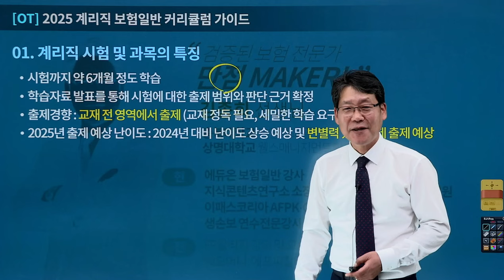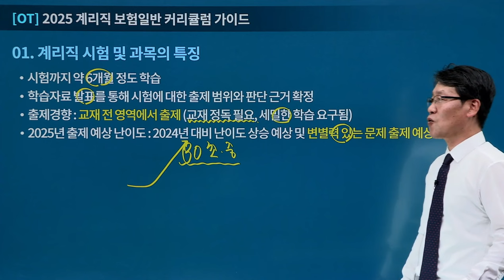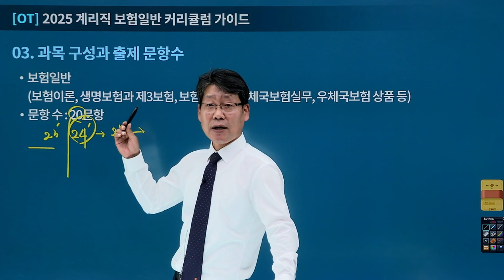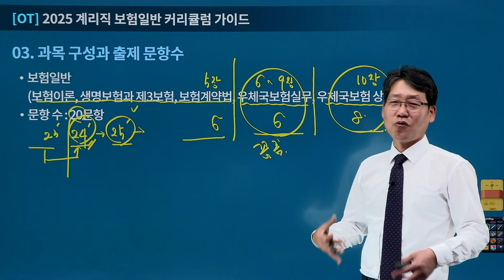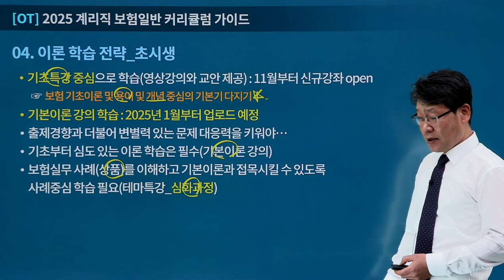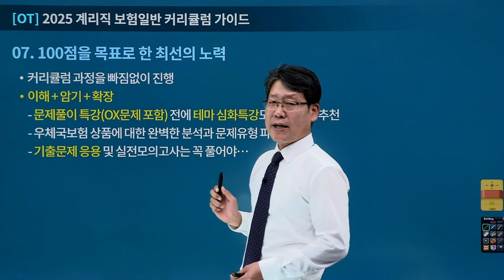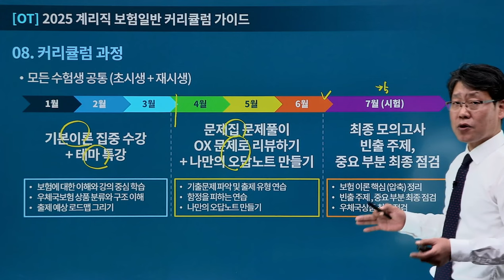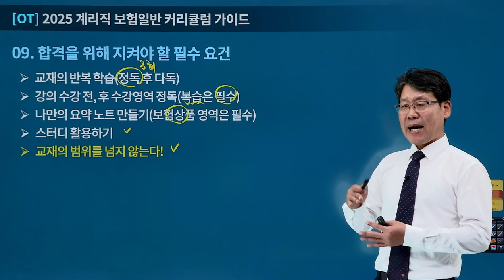[유상통] 2025 계리직 보험일반 학습 가이드 -김종희 선생님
유상통의 검증된 보험 전문가, 만점 메이커, 진짜 보험 전문가 끝판왕!
김종희 선생님이 제시하는 2025 계리직 보험일반 학습가이드!

2025 계리직 시험까지 약 6개월 정도의 시간.
커리큘럼 과정을 빠짐없이 진행, 이해+암기+확장!
그 합격을 향한 전략을 알려드립니다!

✔ 2025 보험일반 학습 가이드
◾ 교재의 반복 학습(정독 후 다독)
◾ 강의 수강 전, 후 수강영역 정독(복습은 필수)
◾ 나만의 요약 노트 만들기(보험상품 영역은 필수)
◾ 스터디 활용하기
◾ 교재의 범위를 넘지 않는다!

2025 계리직 시험의 보험일반 만점을 향해, 김종희 쌤의 시원 시원한 강의로
쉬운 이해, 점점 재미있어지는 보험일반 강의를 시작해보세요!